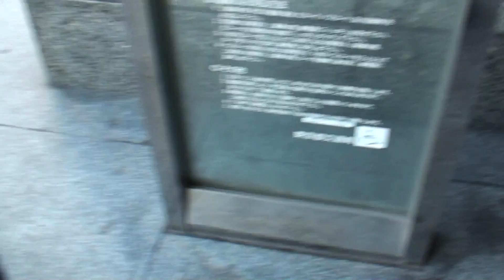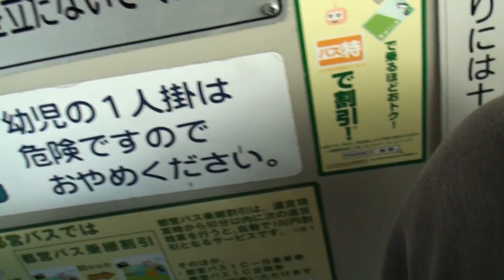東京都営バス 品96乙 JALビル→品川駅東口 【前面展望】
2010年12月撮影。東京都交通局の都バスの最前面車窓展望動画です。
この路線は、東京東南部の中心街である品川を出発して、東南方向の天王洲アイル方面に進み、近くにあるJALビルまで行きます。本数は頻発です。
この動画は、JALビル発の復路を撮影したものです。
※日本航空は経営破綻して、現在のJALビルからも撤退すると聞いています。JALビルの名称も変わってしまうのでしょうか。